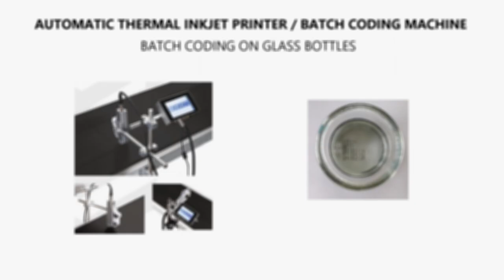NEXTJET TIJ INKJET BATCH CODING ON GLASS BOTTLE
Small Character Printer is an Industrial Inkjet Printer ( hereinafter referred to as the Coding printer ).

The information content of the CIJ- Inkjet printer can be freely edited, continuous on the product surface, non-contact printing. Spray printing content includes digital, Chinese characters, graphics, English, date, batch number and other information content.

The inkjet printer uses fast-drying ink, with a variety of colors to choose from, excellent adhesion, suitable for a variety of materials, such as: plastic film, paper, metal, ceramics, glass, rubber and other materials.

Easy to install, easy to operate and learn. It can print 40 dot matrix 1-4 lines of high quality information on irregular surface with good factory price.

kindly contact Mr Sushil Mandot : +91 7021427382 (whatsapp)cost